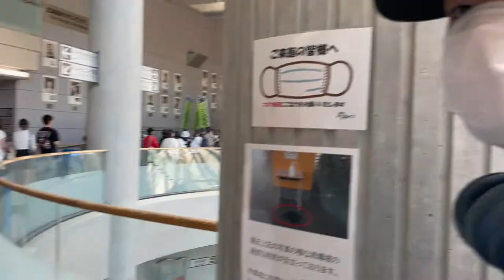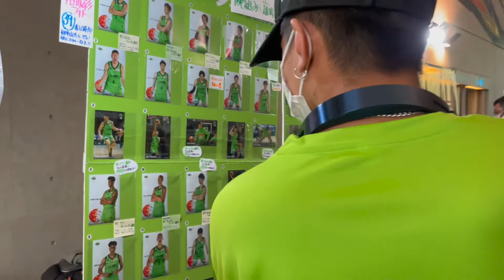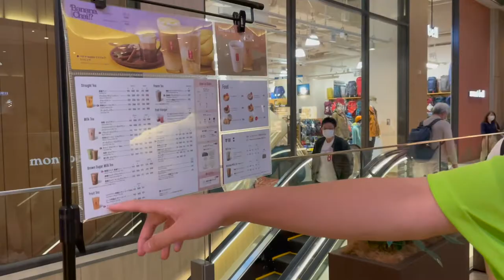SAPPORO VLOGS - Our First Basketball Game in Japan!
With some side explanation on how the Subway in Sapporo generally works, we went to see a basketball game, Hokkaido Levanga vs Akita Northern Happinets. With a guest player from the Philippines, Dwight Ramos!

We got some freebies! And spoiler alert, the Hokkaido Team lost the match. Lol So sad.